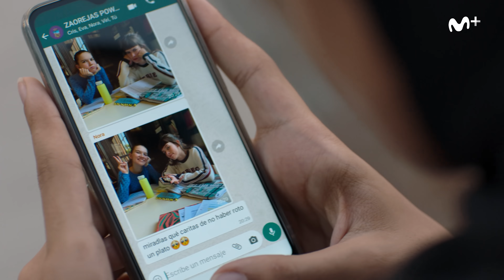Habla con tu hermano | S4 E5 CLIP 5 | SKAM España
A la salida de la mezquita, Amira se encuentra con Dounia y Noor. Dounia insiste que Amira le hizo daño a Kasim y Amira le asegura que su hermano no es tan inocente como parece.

Puedes ver toda la temporada, incluyendo la trama de Lucas, descargando la app de M+ o

Based on the Series SKAM by NRK- Written by Julie Andem- Distributed by Beta Film’